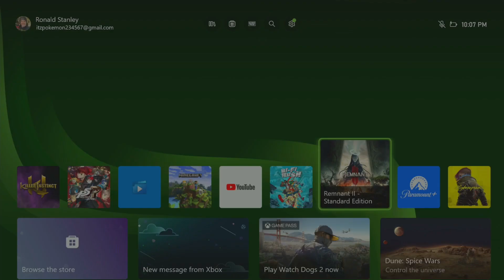Let's Play Remnant 2 Part 1